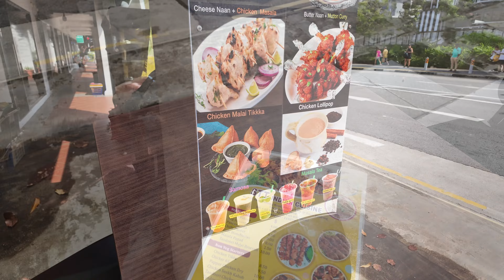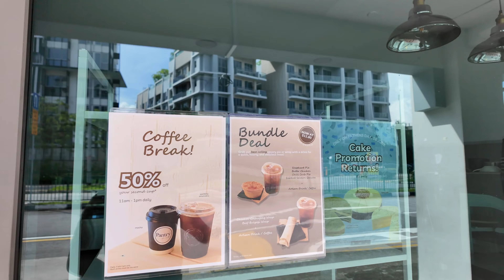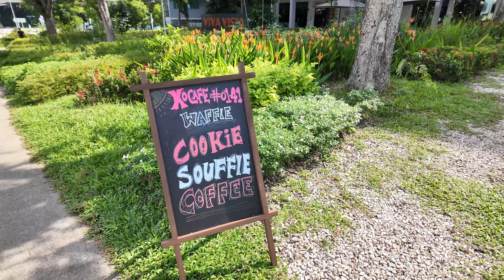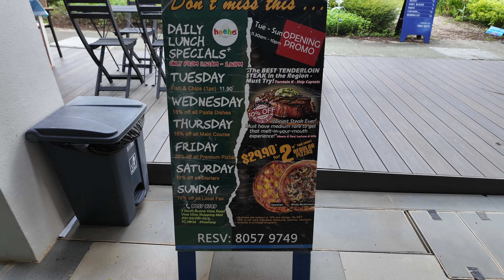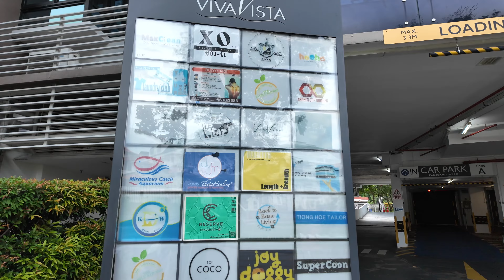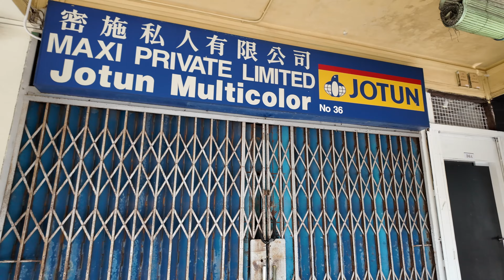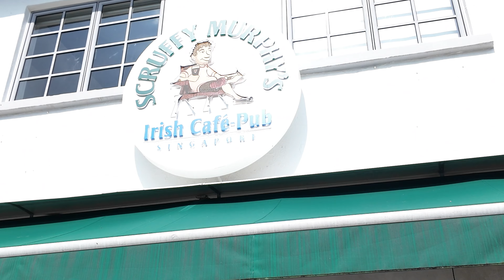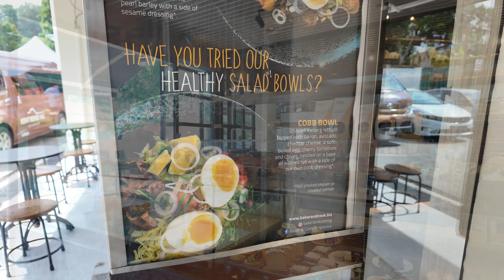Afternoon Walk at South Buona Vista Road & Tea-Break Vlog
This simple video, we will visit hidden shophouses area along South Buona Vista Road and had a Coffee Break at one of the cafe there. Hope you all like this short simple video.